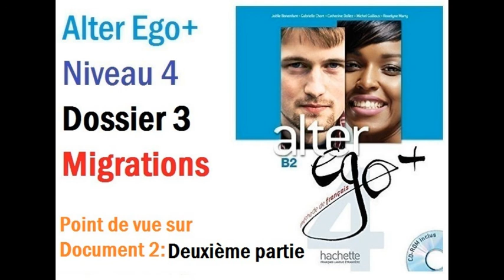Alter Ego+ Niveau 4 Dossier 3: Migrations